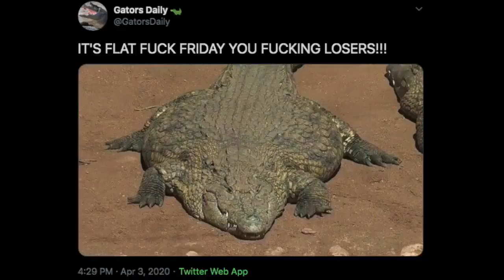Its Flat Fuck Friday